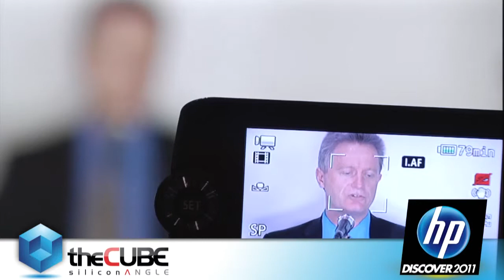Nick Vanderzweep, Director Business Strategy, ISS - HP Discover 2011 - theCUBE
Nick Vanderzweep, Director Business Strategy, ISS, with John Furrier and Dave Cahill at HP Discover 2011